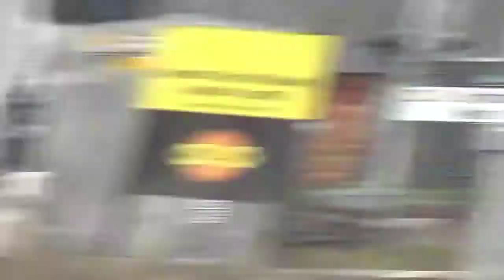Woof show! VIA 84 November 28, 2020